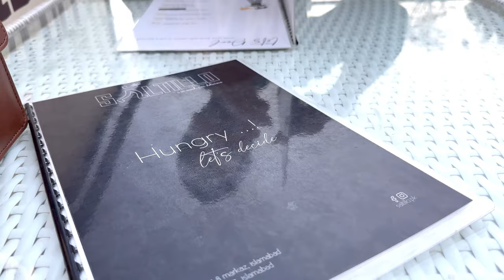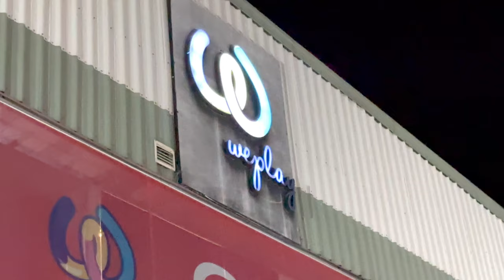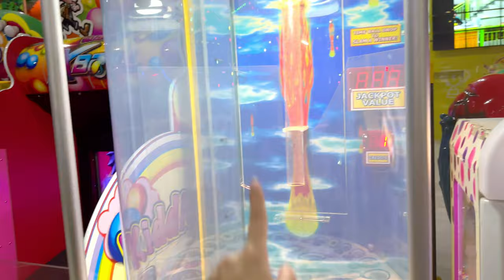MASSIVE BURGER TOWER!!!